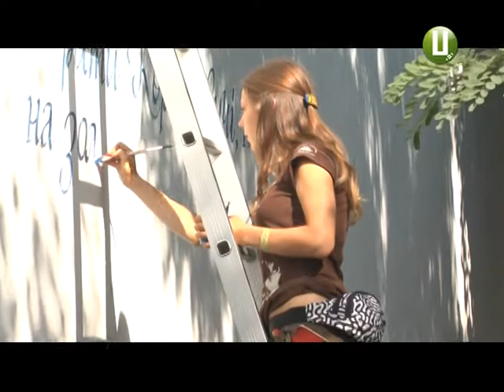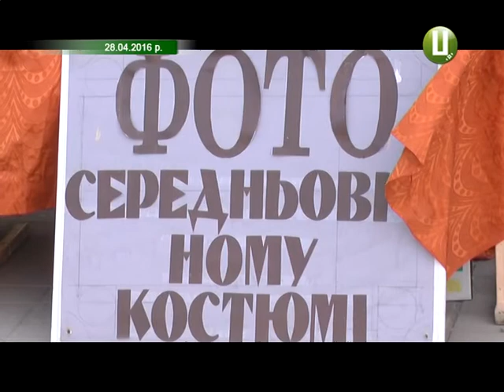На вікенд до Кам’янця Чим дивуватиме фестивальна столиця Поділля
Кам’янець-Подільський – місто старовинної архітектури,  археологічних знахідок, вуличного мистецтва ну і, звісно, фестивалей. Бо тут як не вихідні, то відбувається щось цікаве. Тож якщо ви не  вирішили, куди податись на вікенд, сміливо вирушайте до міста над Смотричем. А от  про те, чим дивуватиме своїх гостей фестивальна столиця Поділля дізнавалась наша Надія Куриляк.